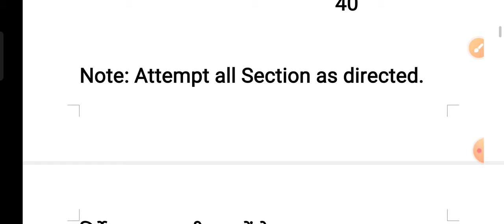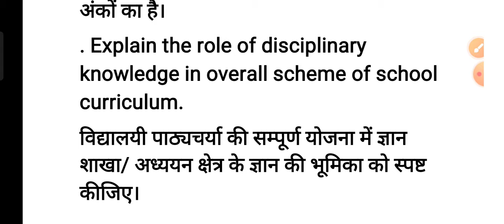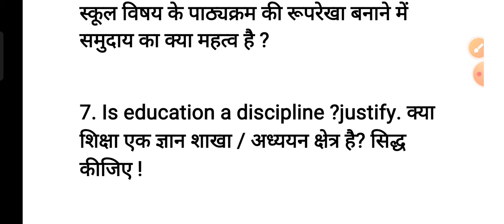guess paper 2024/understanding disciplines and subjects /B. Ed. first year /mjpru /